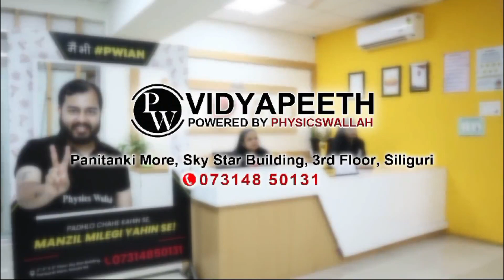আগামী ৩০ শে এপ্রিল হরিশ্চন্দ্রপুর এ প্রকাশ্য নির্বাচনী সভা করবেন মুখ্যমন্ত্রী মমতা বন্দ্যোপাধ্যায়।